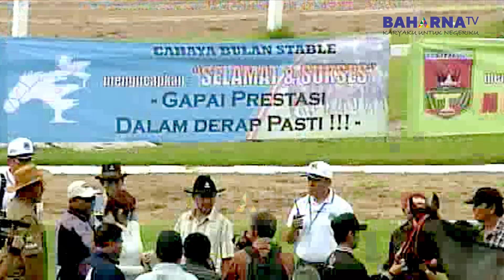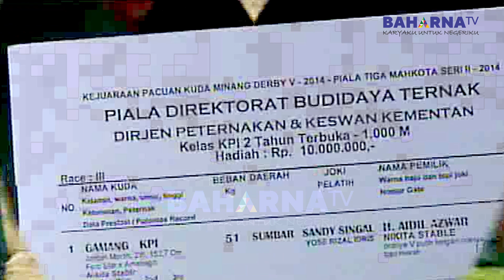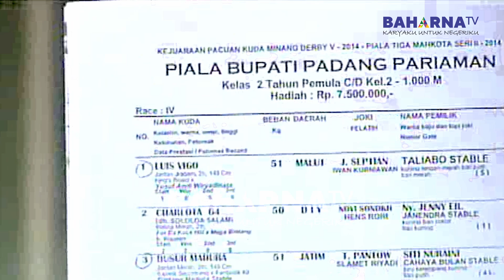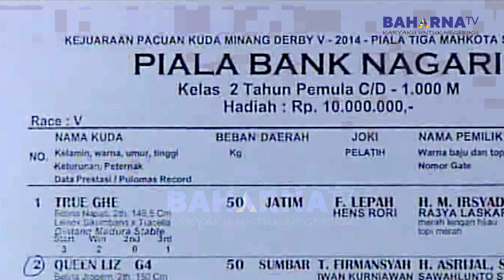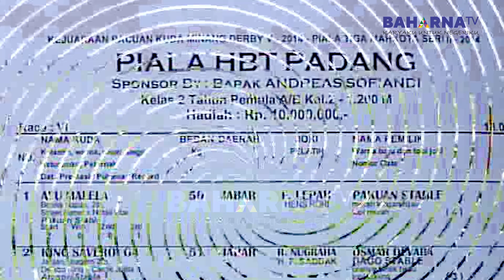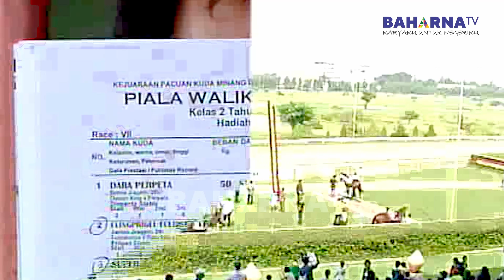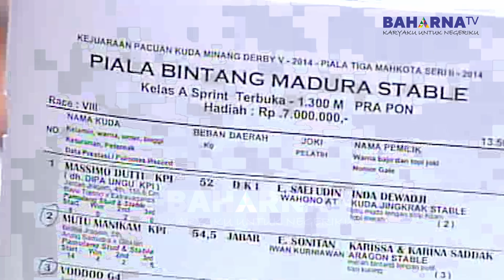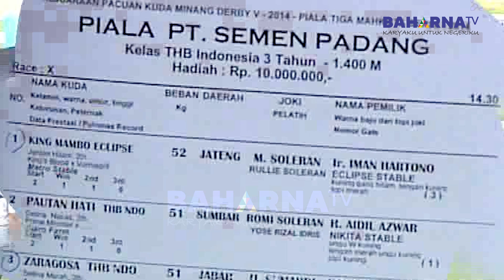PACUAN KUDA MINANG DERBY 2014 ! SERUNYA BUKAN MAIN MAIN ! KUDA CALON DERBY KETEMU SEMUA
Even pacuan kuda Minang Derby sering dilaksanakan di lapangan pacuan kuda Pulomas Jakarta. Kami sajikan untuk yang Tahun 2014 selamat menyaksikan.